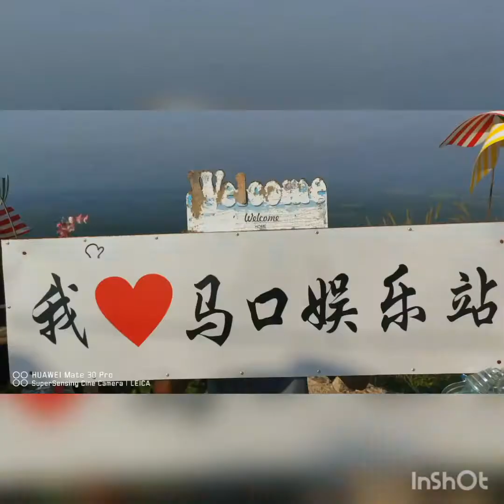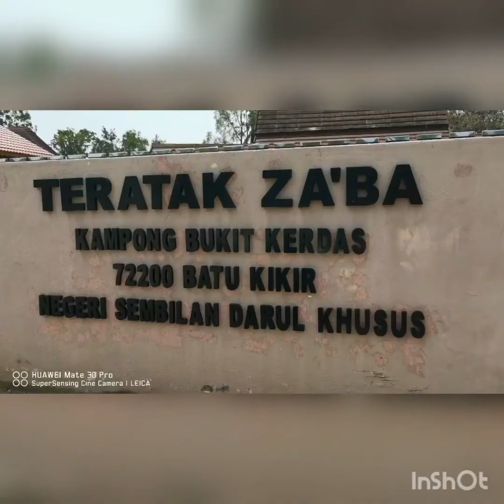Top Things to do in Jempol N9 | Fun Fact Travel Guide Malaysia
This video created by Tourism Management student for their final project in Semester 1/2020 under Tourism Attraction in Malaysia (DHC 1313) module.

There are few attractions and activities in Jempol, Negeri Sembilan. You can try to explore both natural and man-made attractions suggested in this video.